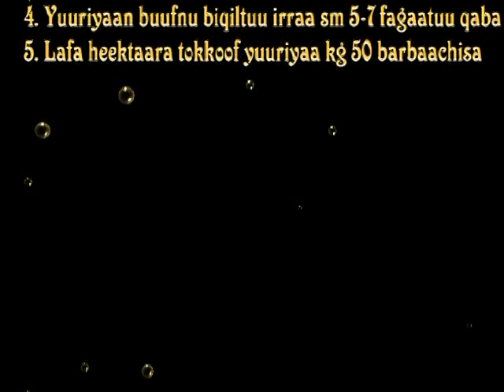GedebHasasa_Faayidaa Urea Qamadii irratti